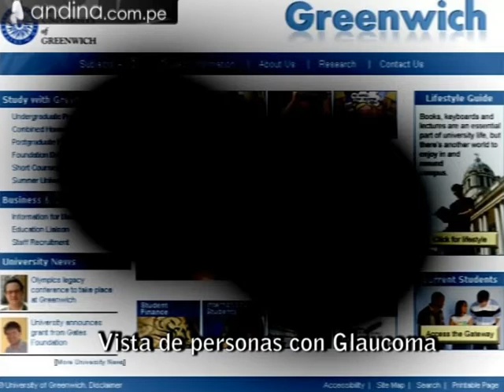Glaucoma, el "ladrón silencioso" de la vista en las personas mayores de 35 años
El oftalmólogo, Julio Blanco explica la naturaleza del glaucoma. Enfermedad ocular que no presenta sintomatología y que, por lo general, aparece en personas que pasan los 45 años de edad.

Video: Lenin Lobatón